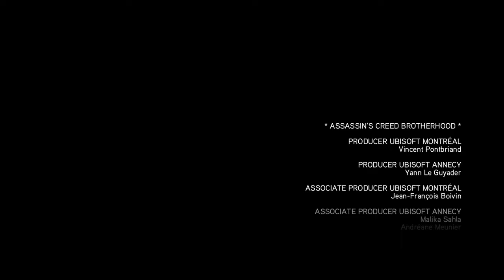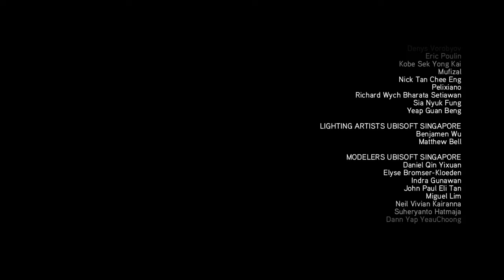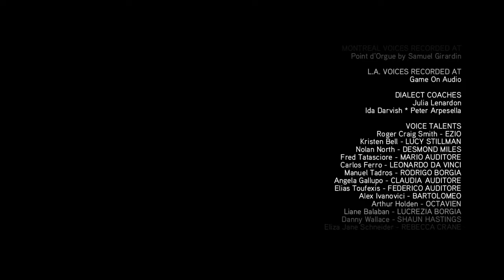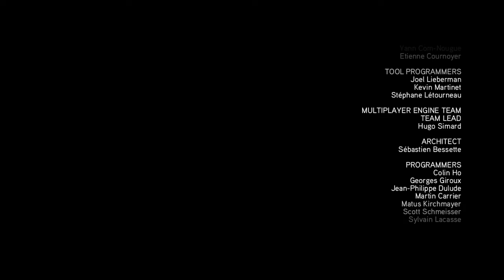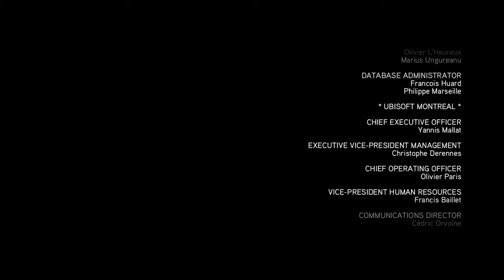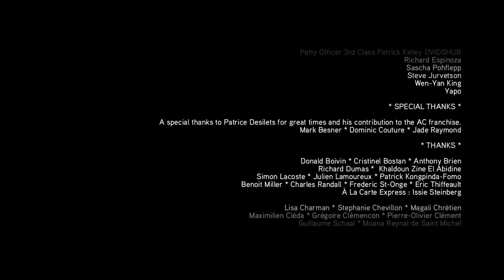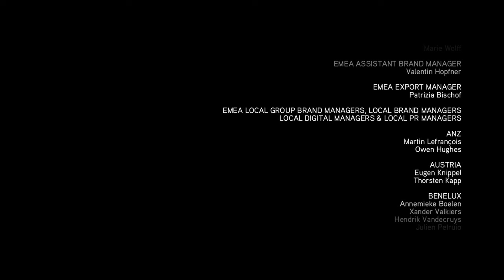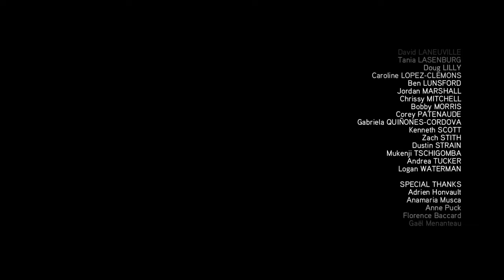Assassin' Creed II - Episode 193 (BrotherHood)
193ème épisode d'Assassin's Creed II.
Bonne vidéo.

Jeu d'action-aventure en monde ouvert, Assassin's Creed II prend place durant la Renaissance italienne. On incarne Ezio Auditore da Firenze, jeune noble italien de 17 ans, qui perd sa famille, assassinée sous ses yeux. Sa vengeance, le mènera sur les traces des Templiers, en passant par de nombreuses villes emblématiques d'Italie dont Venise et Florence.